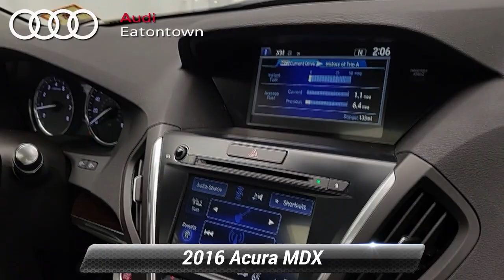Used 2016 Acura MDX 3.5L, Eatontown, NJ B049815A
Audi Eatontown